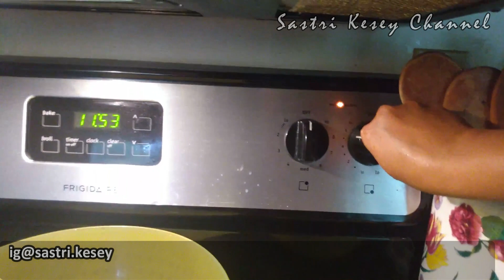URAP KALE 🥬🥒🥬 DARI KEBUN | Vlog Sastri Kesey